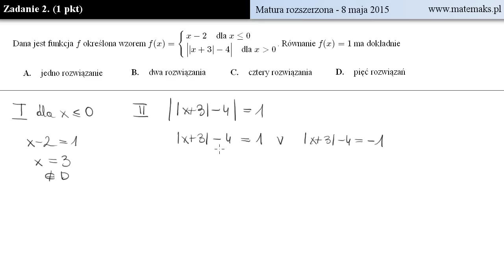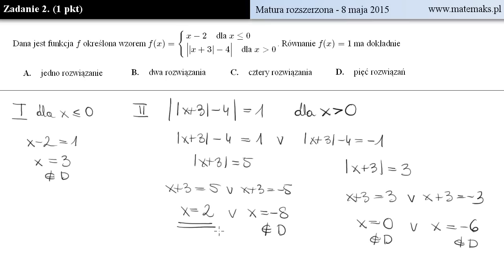Matura rozszerzona - 8 maja 2015 - zadanie 2